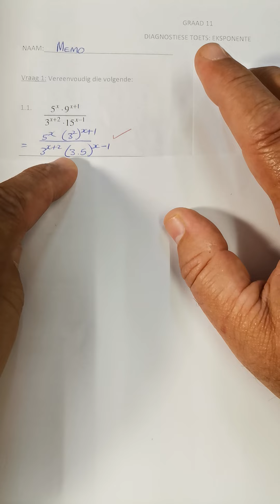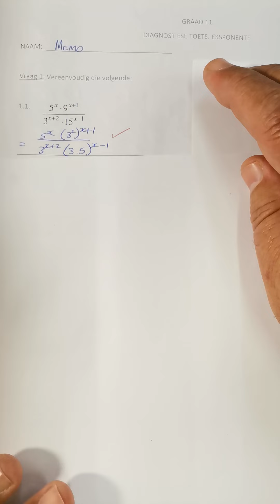Gr 11 Wiskunde Eksponente Diagnostiese Toets